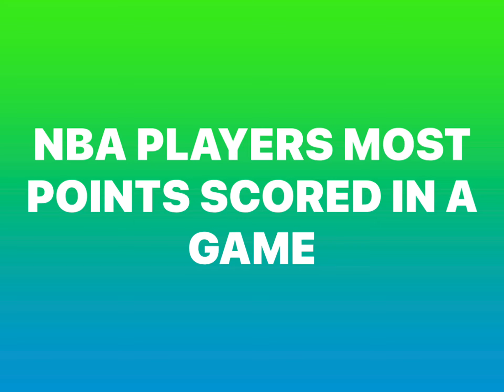NBA players highest￼ points in on game